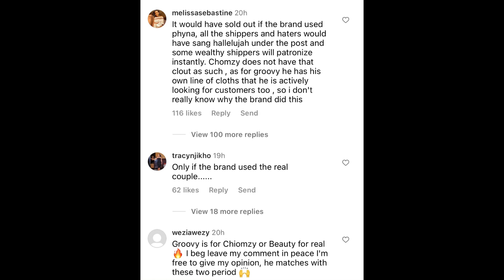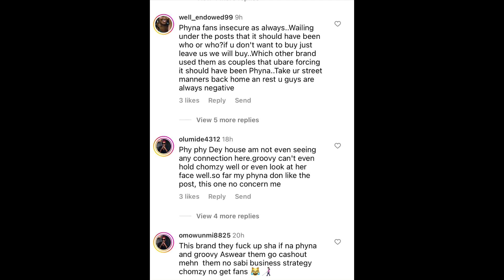Happy Anniversary To Big Bella 💕And Big Sheggz/Chomzy & groovy Matching outfit together💕